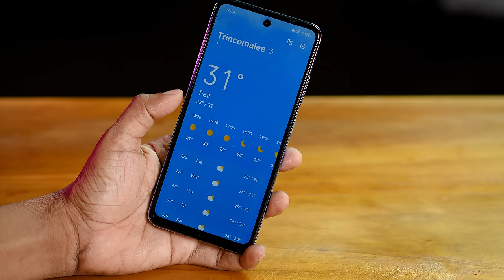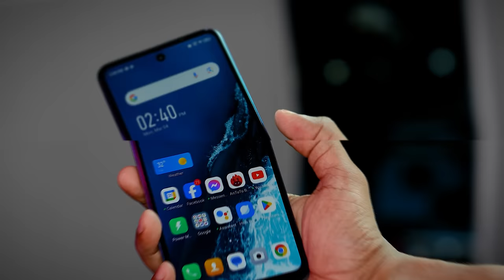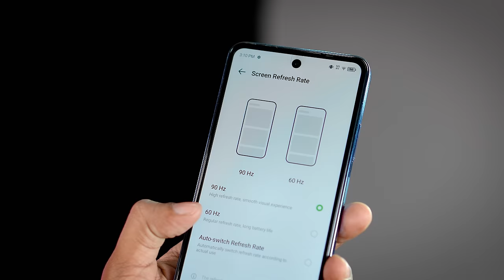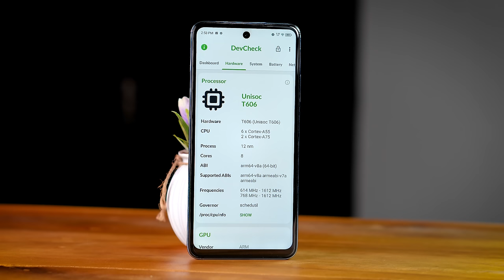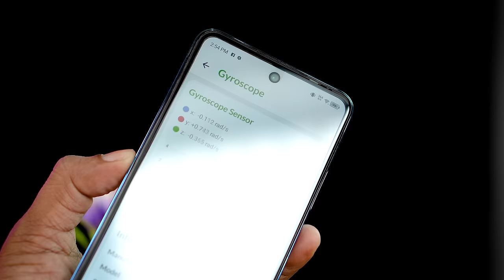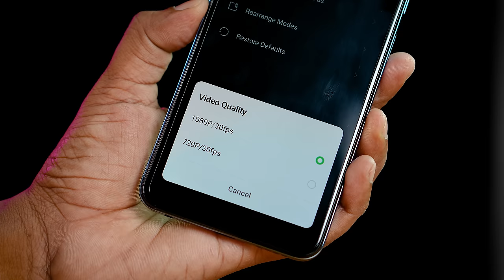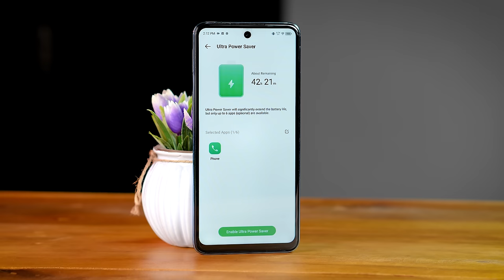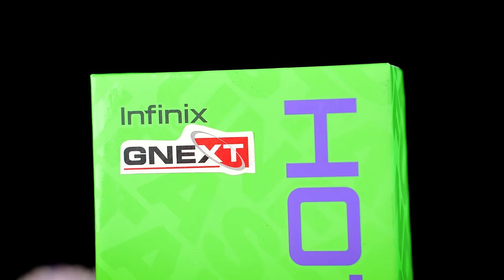Infinix Hot 40i in Sri Lanka Full Review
infinix Hot 40i Now 44,999/= Only

00:00 infinix Hot 40i Intro
01:03 infinix Hot 40i Box Content
01:27 infinix Hot 40i Design & Build (Look and Feel)
02:59 infinix Hot 40i IP Rating
03:18 infinix Hot 40i Button & Ports
04:16 infinix Hot 40i Display
06:23 infinix Hot 40i Performance
08:29 infinix Hot 40i Camera
09:48 infinix Hot 40i OS
09:53 infinix Hot 40i Battery
10:57 infinix Hot 40i My Thought
12:28 infinix Hot 40i End